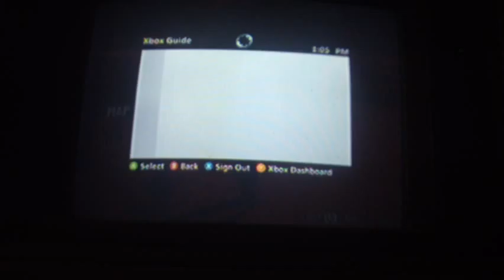Let's play Red Dead Redemption part 3